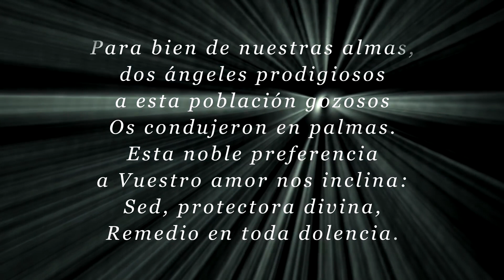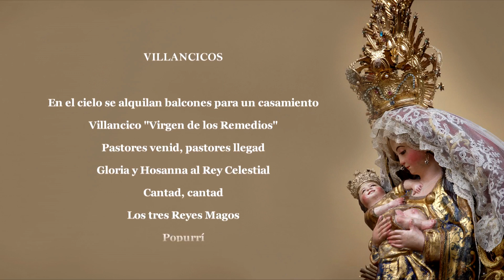REMEDIOS CORONADA - Traslado virtual - Villarrasa (Huelva) 2020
Se acerca un día señalado en el calendario para los villarraseros. El 18 de Diciembre, día de la Esperanza, marca el inicio de la Navidad en Villarrasa, además de recordar la aparición en la Tenería, en el mismo día 18 de Diciembre del año 1503 a Pedro de la Cruz, siendo el remedio oportuno a sus necesidades.

Acompaña a María Santísima de los Remedios Coronada, Patrona de Villarrasa, en este traslado virtual, que recuerda aquellos años de la década del 2010 cuando acompañaba el coro de campanilleros, desde su Ermita hasta la Iglesia de San Vicente para la Función Principal de la Aparición el 18 de Diciembre.